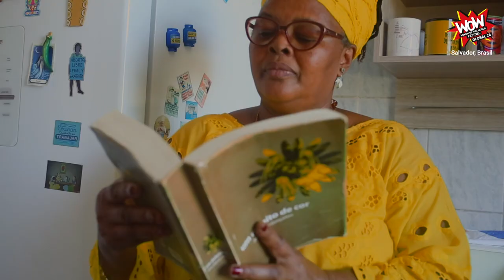WOW Global 24 | Oficina de Culinária e Leitura Ajeum da Diáspora, com Angélica Moreira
Em tempos de pandemia, quando a ordem é ficaremcasa, mulheres do mundo todo juntam suas vozes no Festival WOW Global 24 Horas, que acontece nos dias 27 e 28 de junho. Com curadoria da Redes da Maré, será apresentada uma programação de três horas com mulheres ativistas, artistas e acadêmicas para falar sobre o aprofundamento da desigualdade social e de gênero e os impactos econômicos da pandemia entre as mulheres brasileiras.

Curadoria

Eliana Sousa Silva
Redes da Maré

Pesquisa e conteúdo

Maíra Gabriel
João Aleixo
Gisele Martins

Geisa Lino

Produção

Bia Policicchio

Produção Londres
Renata Peppl

Direção e Captação Audiovisual

Drika de Oliveira

Drika Oliveira
Nicholas Andueza

Anna Duran
Gustavo Ruggeri
Nicholas Andueza

Gravações locais
Carolina Aleixo (Rio de Janeiro - RJ)
Douglas Lopes (Rio de Janeiro - RJ)

Lucas Cirillo (São Paulo - SP)

Safira Moreira (Salvador - BA)
Caíque Mello (Salvador - BA)

Comunicação

Luciana Bento
Ana Paula Carvalho

Designer

Bruna Montuori
Bia Rustichelli